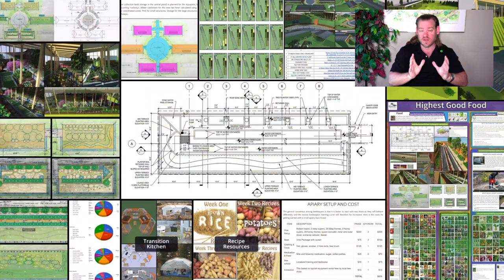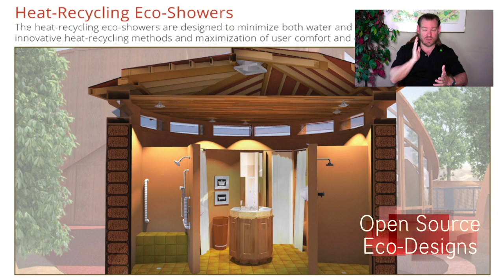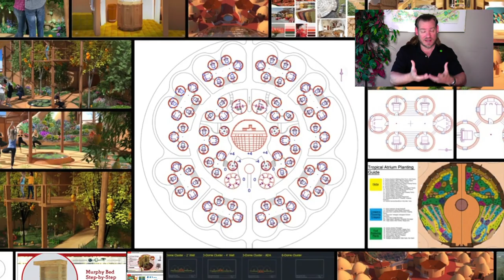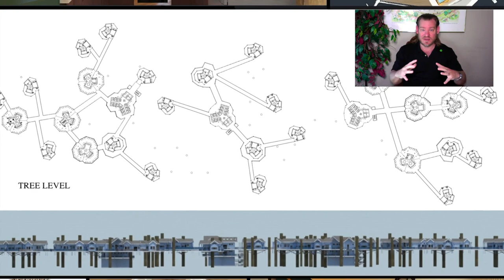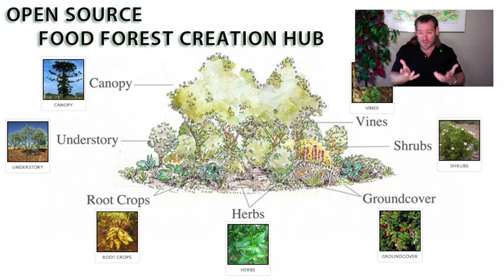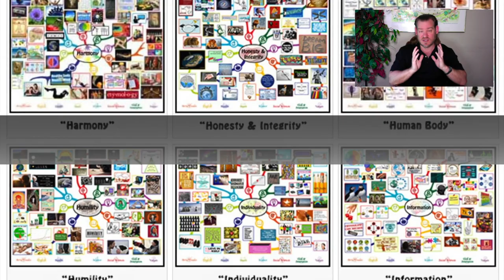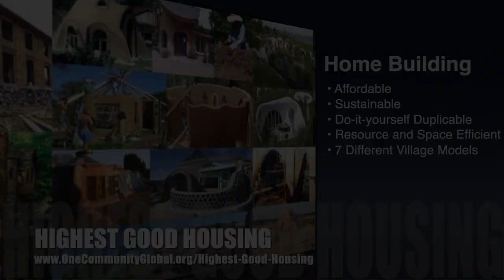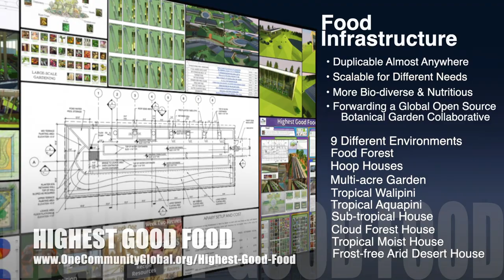One Community Weekly Progress Update #484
Solutions for Community Living | Global Collaboration | Open Source Cooperation | Sustainable Energy | Global Sustainability | World Change | Green New World | One Community | Weekly Progress Update #484 Specifics are

THIS WEEK'S TOPIC: Adaptable Solutions for Community Living